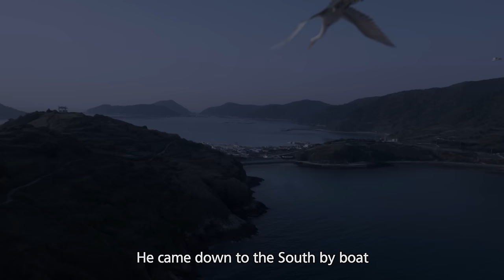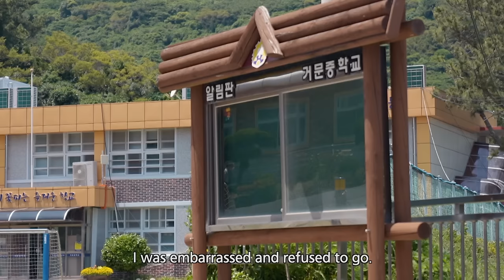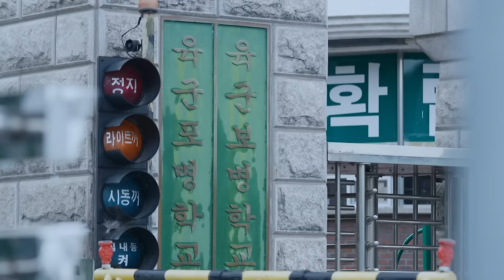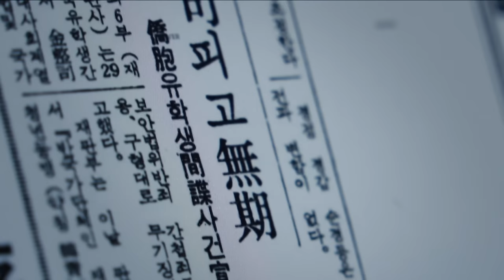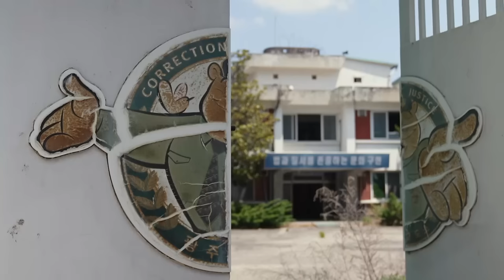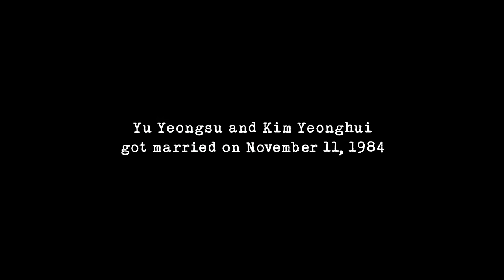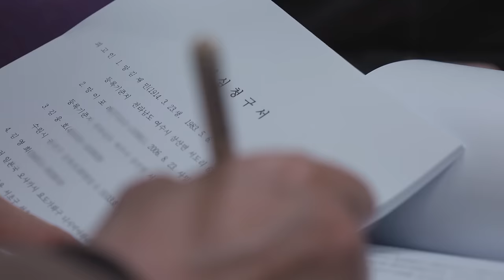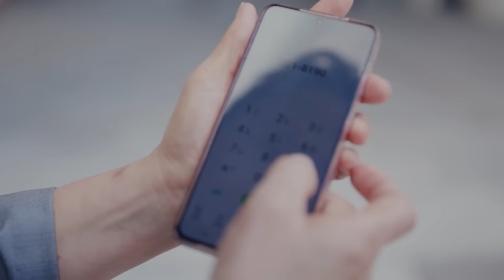A Korean woman, accused of spying and jailed after meeting her cousin | Undercover Korea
In September 1976, three of North Korean spies infiltrated South Korea. One of them went to the home of a relative who had been separated after the Korean War, and the family was also accused of spying. They were tortured, imprisoned, and erased from the world. Now, half a century later, the case is back in court. This is the story of the world's saddest family and the most beautiful love that blossomed out of this case.

Air date: Sep 29th, 2022.